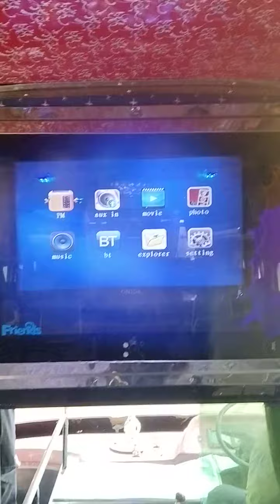2012 TATA SFC407 4X2MiniBus Hubli